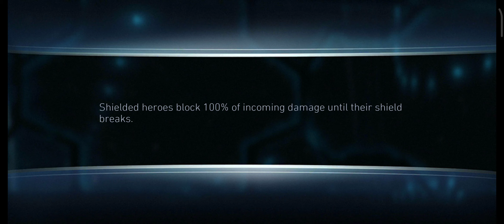SHAZAM, SUB-ZERO, RAIDEN ⚡ Arena Fights ☠️ InJustice 2 Mobile Gameplay